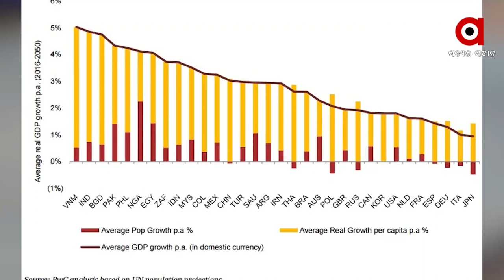Pakistan’s Electricity bill is 300 billion rupees, China Threaten to Shut Down if Dues Not Paid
The tension between Pakistan and China is escalating.  China say that they will stop supplying electricity to Pakistan if the government of Pakistan does not pay their dues of 300 billion rupees.